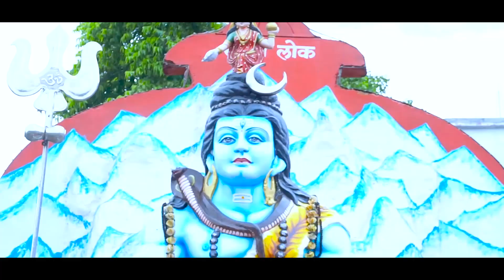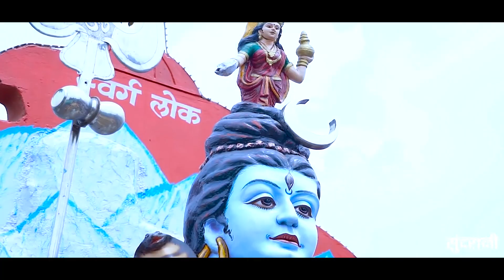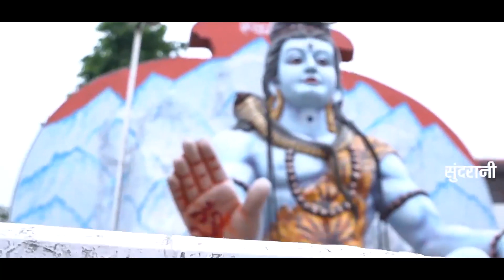BHOLEY BABA HITS — SAWAN SPECIAL HIT SONG / भोले बाबा HD VIDEO TOP 10 SONGS JUKE BOX—सावन स्पेशल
BHOLEY BABA  HITS — SAWAN SPECIAL HIT SONG / भोले  बाबा — सावन  स्पेशल  HIT SONGS  HD VIDEO SONG

ॐ में ही आस्था, ॐ में ही विश्वास,
ॐ में ही शक्ति, ॐ में ही सारा संसार,
ॐ से होती हैं अच्छे दिन की शुरुवात,
बोलो ॐ नमः शिवाय !!

SONGS  / SINGERS: —
1. Bhole Ka Prasad - भोले का प्रसाद - Riza Khan & Bali Thakare — 00:02
2. Mere Bhole Baba - मेरे भोले बाबा - Shahnaz Akhtar — 07:29
3. Bam bholey bam bholey- Riza - Bali — 14:31
4. Bam Bam Bhola Re - Shahnaz Akhtar — 20:03
5. Bam Bam Bholenath - बम बम भोलेनाथ - Riza Khan & Bali Thakre — 27:31
6. Bholey Bholey Baba - भोले भोले बाबा - Bali Thakrey — 33:34:
7. Bhola Tere Rang Me - भोड़ा तेरे रंग में - Aarti Mishra — 37:40
8. Bhole Baba - भोले बाबा - Devaki Pandey — 42:41
9. Bhole Teri Bhangiya - भोले तेरी भंगिया - Vaishali Raikwar — 47:19:
10. Har Bhola Mahadeva - हर भोला महादेवा - Sonam Pawar  — 53:47

Cameraman : Mohan Sahu
Graphics : Sushil Yadav
Drector : Mohan Sundrani
Producer : Lakhi Sundrani
Youtuber : Kiran Manikpuri